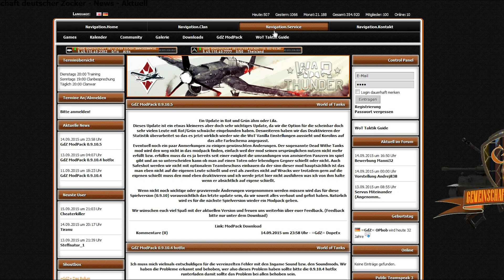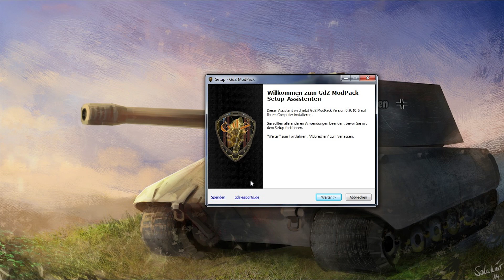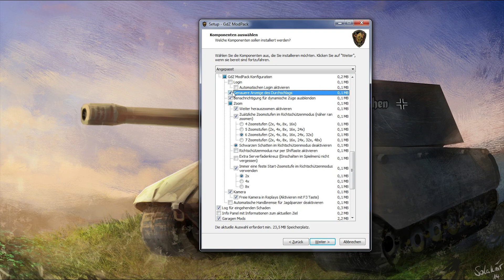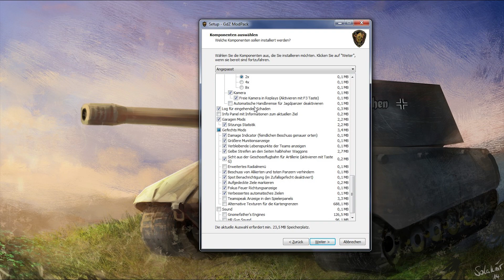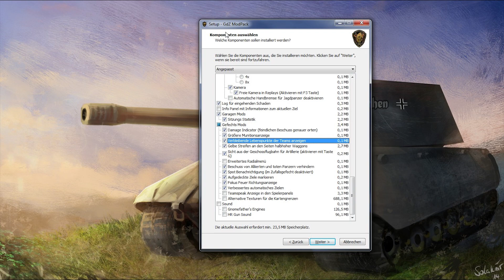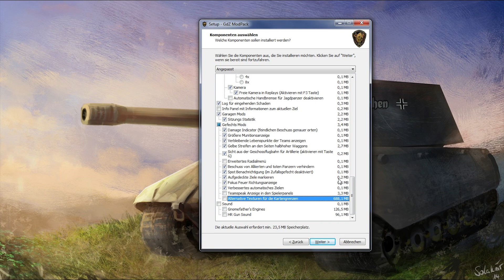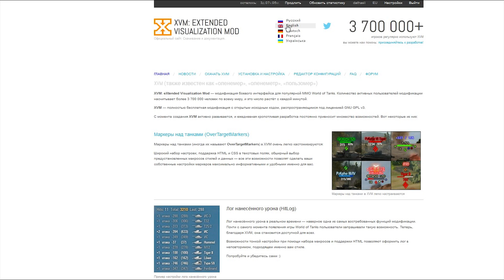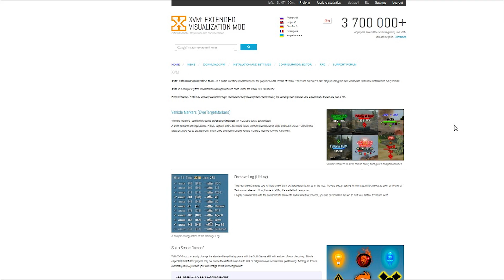World of Tanks - Modpack Tutorial - =GdZ= - Patch 9.10 [ deutsch | gameplay ]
►World of Tanks (WoT) Tutorial mit Mootality - German

Heute werfen wir einen Blick auf das Modpack von der Gemeinschaft deutscher Zocker - kurz GdZ - für World of Tanks, welches ich derzeit benutze und auch in Zukunft weiterverwenden werde. Wir gehen sämtliche Einstellungsmöglichkeiten durch und schauen uns ebenfalls die Ingamekonfiguration an. Viel Spaß!

►Meine Meinung zu World of Tanks - Pay2Win / Nicht Pay2Win:

In World of Tanks ist bis auf die Premium-Tanks - welche mehr Credits und Erfahrung ( XP ) generieren - alles mit der Ingamewährung erhältlich. Auch der Premiumaccount - welcher in verschiedenen größen gestaffelt gekauft werden kann - ist nicht spielentscheidend. Mittlerweile gibt es in World of Tanks des öfteren monatliche Missionen um sich gratis Premiumpanzer zu erspielen.

►Bisher selbst erspielte Premium-Tanks: T34, T23E3, VK72.01k, IS-6, T-15, T26E4 Superpershing, WZ-111, StugIV,

►Bisher gekaufte Premium-Tanks: Löwe, FCM 36 Pak 40, T14, TOG II, Pz.Kpfw. IV Schmalturm, Dicker Max, E-25, Churchill III, KV-5, SU-122-44, Type 62, Type 59, SU-76I, Chromwell B, AMX CDC, 112, Panther 8.8, T-34-85M, Su-76i, Su-85i

►Bisher als Geschenk erhaltene Premium-Tanks: Light Mk. VIC, T1E6, T7 Combat Car, Tetrarch, LTP, 105 leFH18B2, KV-220, Type 87 Te-Ke, T2 Light Tank (FireRambo), Pz.Kpfw. B2 740 (f) (Teenriot), Type 3 Chi-Nu Kai (DocRattie), Matilda Black Prince (Teslarod), FCM 50 t (Jannis), 8,8 cm PaK 43 Jagdtiger (JUMB0), M4 Sherman "Fury" (Contest 8. Platz), T-25 (uniflex), Großtraktor (WG), FCM 50 T (Jannis), jap. Tiger (Vollet_Rohr)

►Version 0.9.10